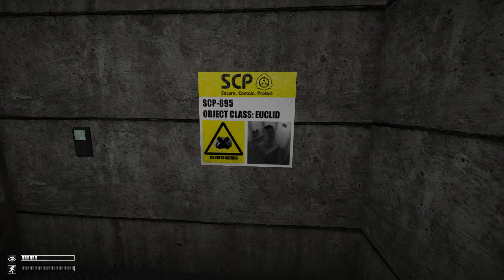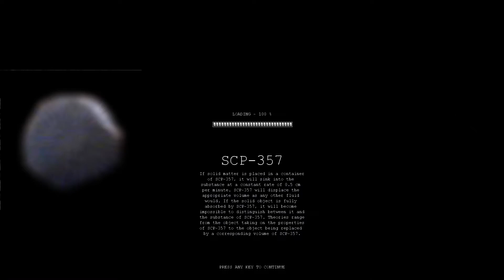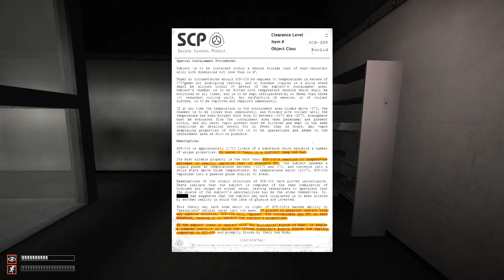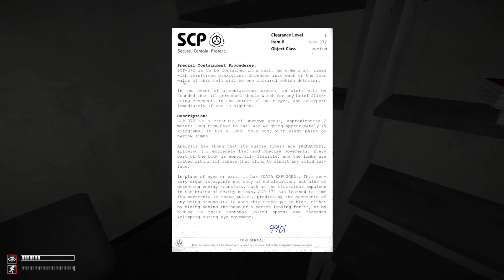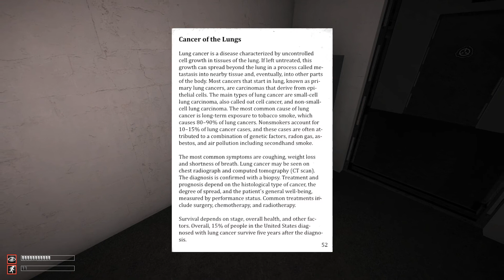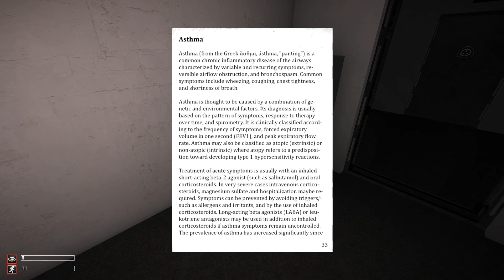Making It Out of Heavy Containment Alive! | SCP Containment Breach (Ultimate Edition Mod), Part 6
Oh boy...the bad times just keep on coming.  Through much effort/deaths we manage to make it out of heavy containment alive.  Though 096, 049, and 173 all seem to want us dead, we still managed to make some progress this episode!

Enjoy the game?  If so you can check it out for yourself here -